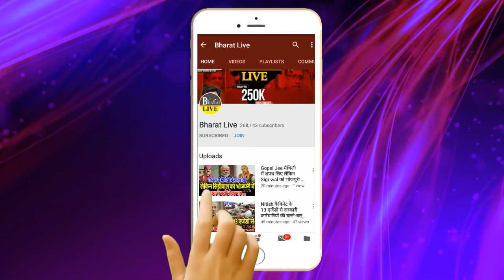अभी-अभी! तेजस्वी ने बुलाई राजद कार्यालय मे इमरजेंसी मीटिंग JDU -BJP में सन्नाटा !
अभी-अभी! तेजस्वी ने बुलाई राजद कार्यालय मे इमरजेंसी बैठक JDU से पहले  RJD करेगी चुनाव प्रचार!